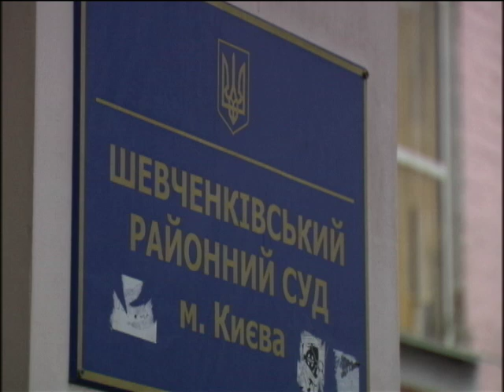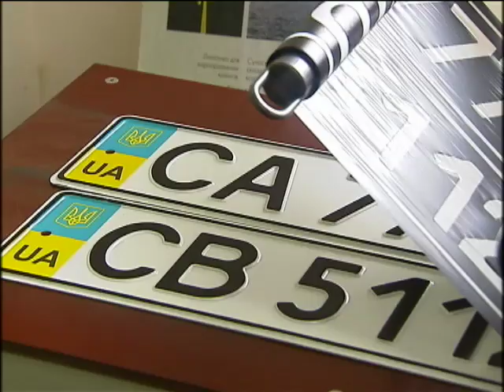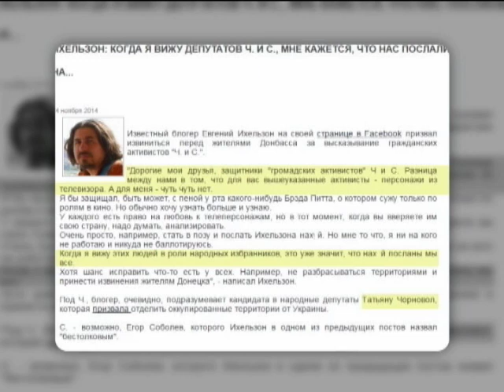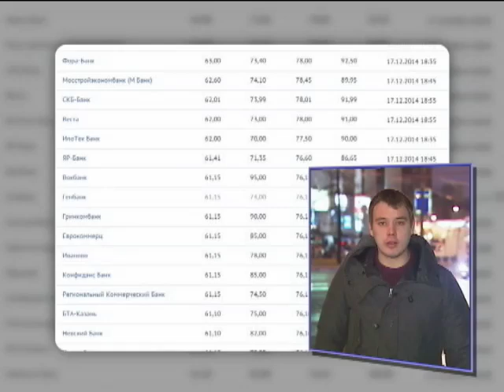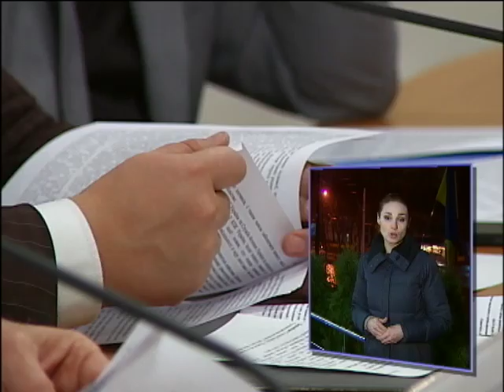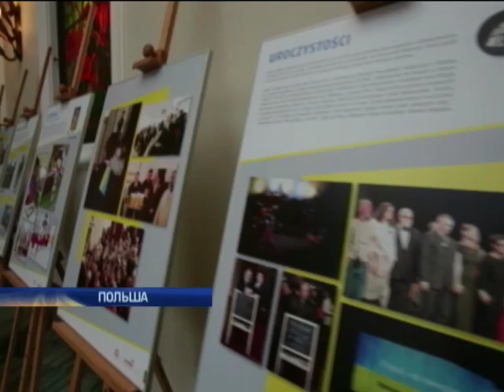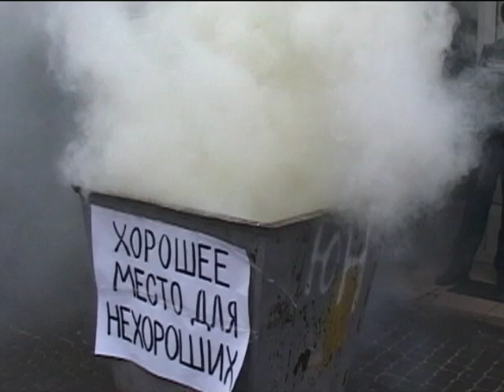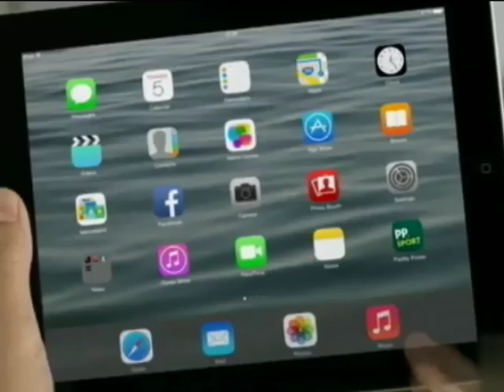Подробности 20:00. Полный выпуск 17.12.2014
Смотрите в этом выпуске:

Харьковское противостояние. Кто стравил между собой два митинга?

Воспитательное Словоблудие или уговоры вместо реформ. Можно ли перевоспитать гаишника силой слова?

Угольный След. Чьи руки по локоть в угле? Подробности искали, кто и куда пытался вывезти сотни тонн топлива из Донбасса?

Оборотни с жезлами уже вне подозрений? Ответят ли по закону гаишники, клепавшие фальшивые протоколы против майдановцев?